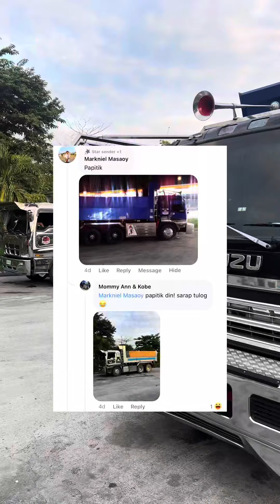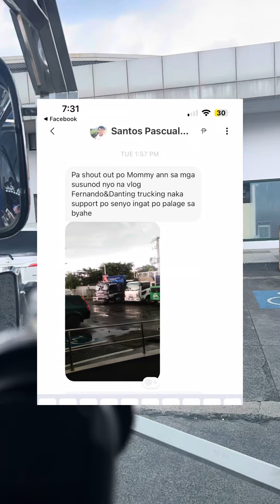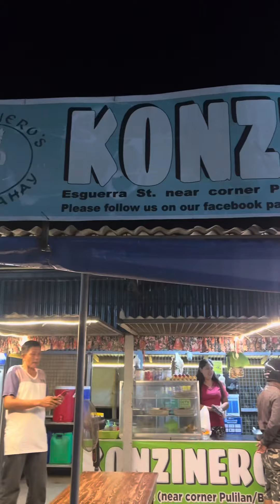September 25, 2023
Minivlog ng buhay truck Driver